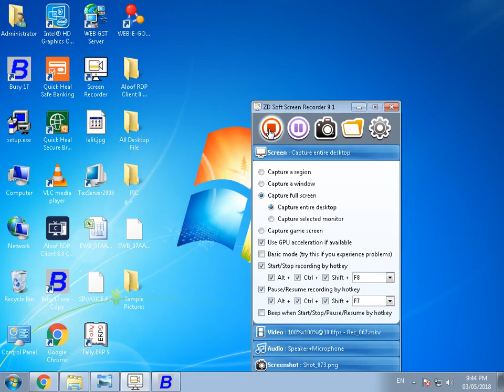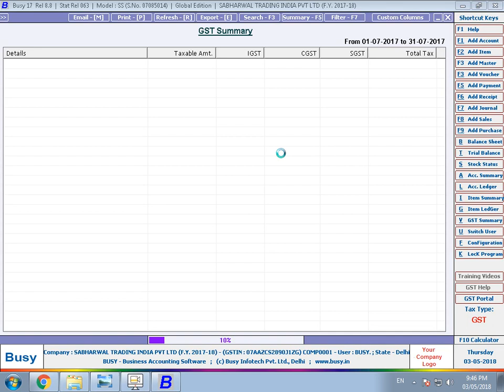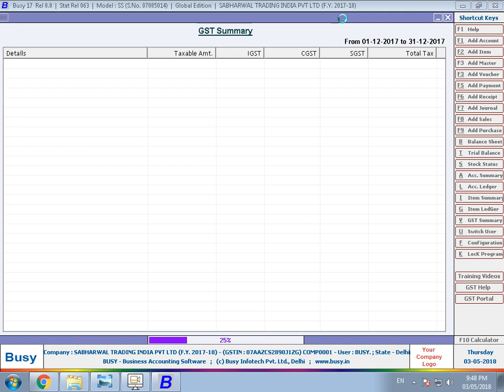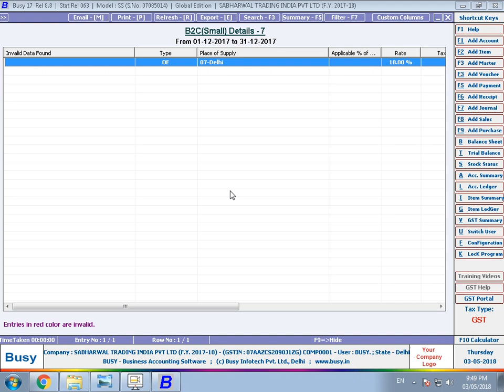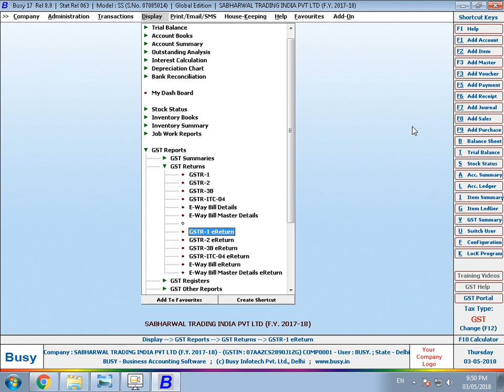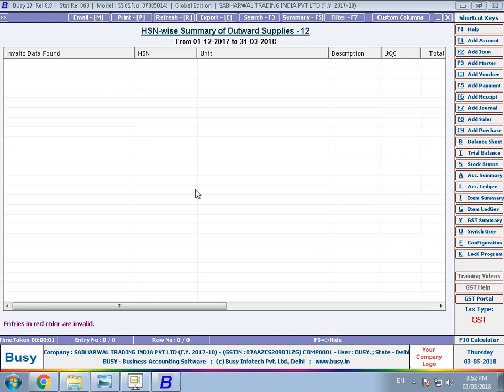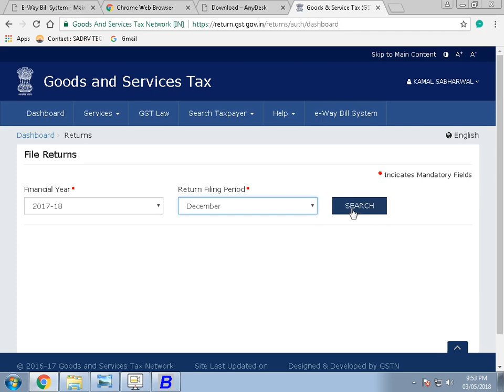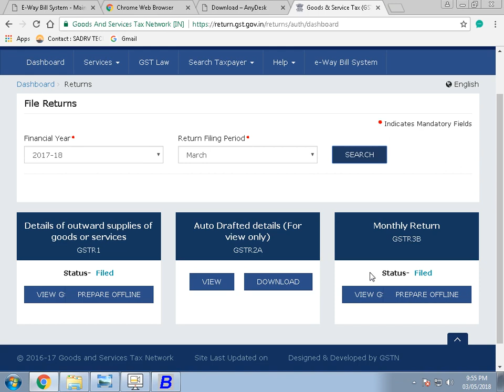Gstr-1 Return Filling In Busy Software Accounting Batch 9 to 10